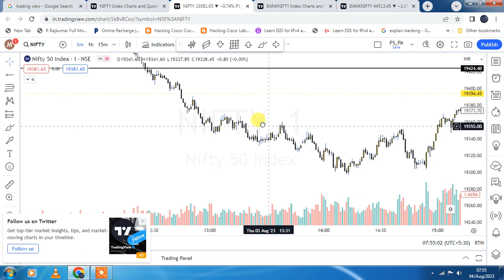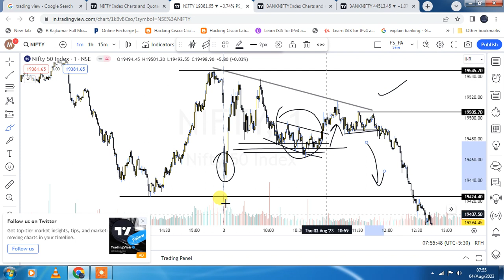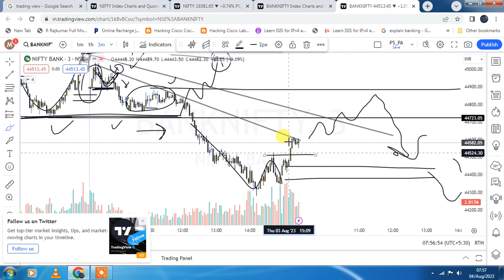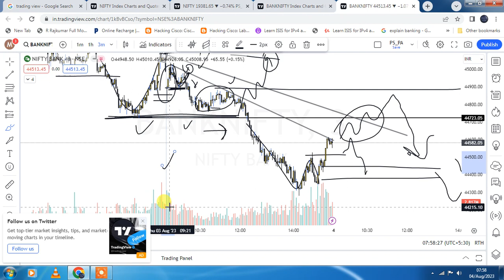Bank nifty setup for 04 AUG 23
stop loss hunting market traps
what is stop loss hunting  ?
what is bull trap ?
what is bear trap?
how to find stop loss in market ?

how to predict nifty a day before
how to predict nifty direction with option data
bank nifty prediction for tomorrow
banknifty pre open market strategy
stop loss hunting strategy
stop loss hunting trading strategy
stop loss hunting hindi
stop loss hunting strategy in hindi
stop loss hunting strategy bank nifty

LIVE TRADES

JOIN